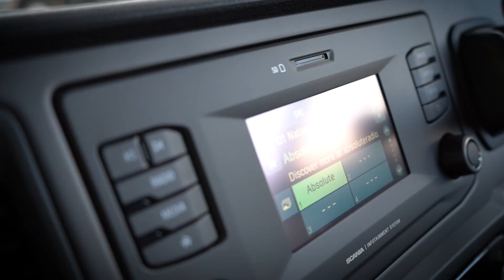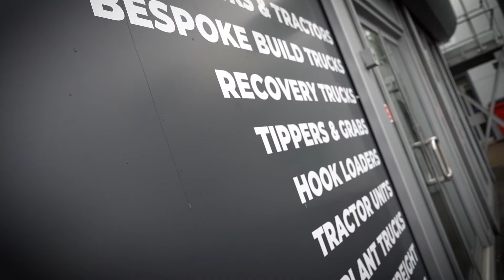Scania G450 XT Cheesewedge with HIAB 558 - Ready to Go From MV Commercial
One of our latest ready to go builds, this Scania G450 Cheesewedge with HIAB 558 is Ready to Go! Take a closer look at this unit

MV Commercial has a wide range of crane plant trucks, including beavertails, cheesewedges, hydraulic beavertails and cabin specs, built on the Scania G450 chassis and featuring a choice of cranes from leading crane manufacturers, including Hiab, Palinger, PM and Cormach.

You can find these and more Ready to Go crane trucks at mvcommercial.com.

You can see more of our ready to go trucks at on our website mvcommercial.com, or on social: